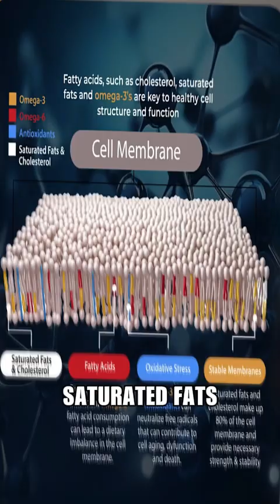How Saturated Fats Fortify Your Cell Membranes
Saturated fats are like the bricks that give your cell membranes structure, while polyunsaturated fats provide the necessary flexibility. Without enough saturated fat, your cells become fragile, making it easier for toxins, viruses, and pathogens to break through.

Strong cell membranes mean better hormone signaling, better protection, and ultimately, better health. It's not about avoiding fats—it's about choosing the right ones.